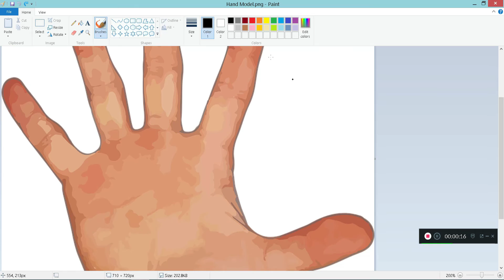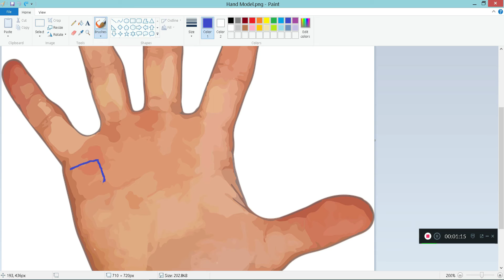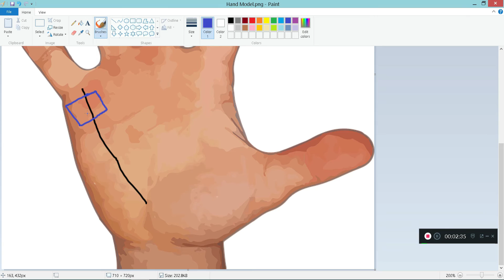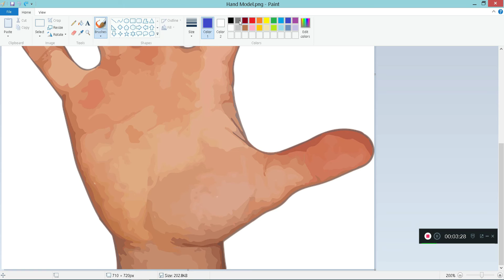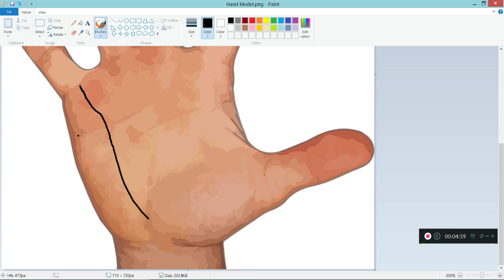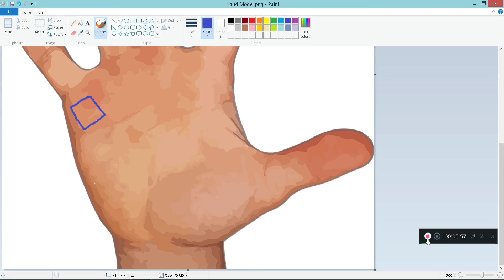Square on Mount of Mercury (Urdu)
What does it mean when you have a Square on the Mount of Mercury on your palm?